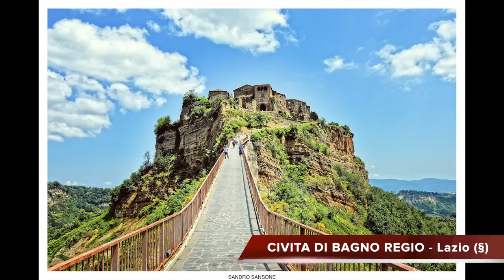Bella Italia - The 100 Most Beautiful Places in Italy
Uno straordinario viaggio tra i 100 posti più belli dell'Italia.
Le musiche che accompagnano le foto sono di Lorenzo Pescini, compositore fiorentino
Si ringrazia Sandro Sansone e Giuseppe Gianassi per aver messo a disposizione alcuni tra gli scatti più spettacolari.
Buon ascolto, buona visione e buon divertimento!